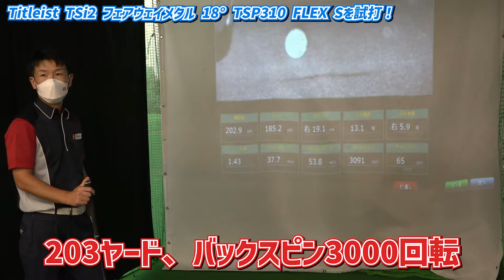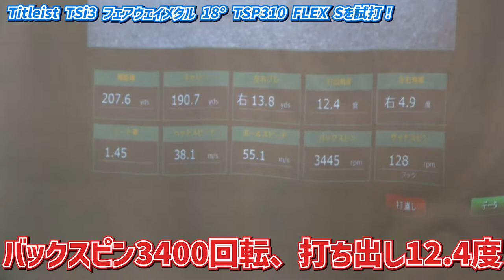低重心化でやさしくなった！？タイトリストの最新フェアウェイウッド、TSR2とTSR3を前作と比較して試打・解説します！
今回は、二木ゴルフ田園調布店の村上と加平店の黒澤が、タイトリストの最新フェアウェイウッド、TSR2 フェアウェイメタルとTSR3 フェアウェイメタルをそれぞれ前作モデル（TSi2、TSi3）と同じシャフトを使って比較しながら試打・解説します。

今作ではさらに低重心化が進んだというTSRシリーズのフェアウェイウッド。はたして前作との違いは試打に現れたのでしょうか？

【試打クラブ】
タイトリスト TSi2 フェアウェイメタル（18度）
シャフト：TSP310（S）

タイトリスト TSR2 フェアウェイメタル（18度）
シャフト：TSP310（S）

タイトリスト TSi3 フェアウェイメタル（18度）
シャフト：TSP310（S）

タイトリスト TSR3 フェアウェイメタル（18度）
シャフト：TSP310（S）

【出演者情報】
黒澤　邦充（加平店　店長）
ゴルフ歴／20年
ベストスコア／76
平均年間ラウンド回数／20回

村上　颯一郎（田園調布店）
ゴルフ歴／4年
ベストスコア／95
平均年間ラウンド数／20回

【タイトリスト TSRシリーズフェアウェイメタルの購入はこちら！】

■二木ゴルフYoutubeチャンネル　毎週火曜・金曜更新予定